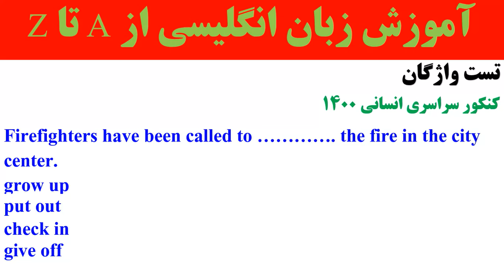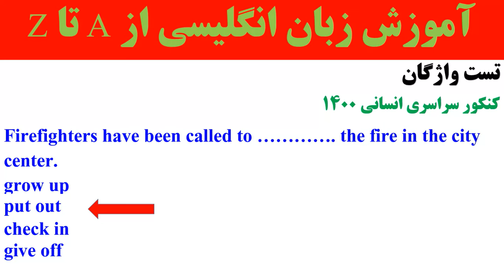گام به گام با پرسش های چهار گزینه ای کنکور سراسری زبان: تقویتی_کنکوری